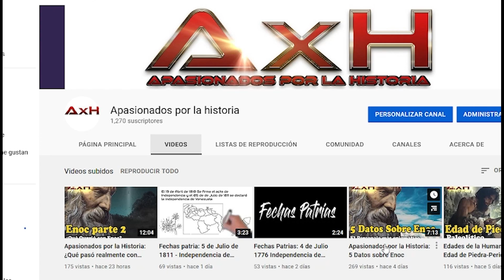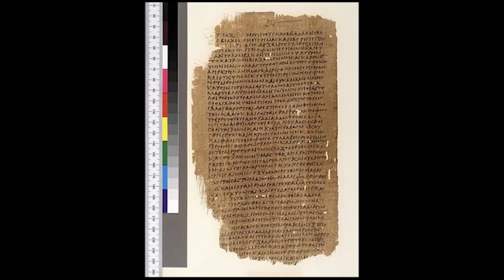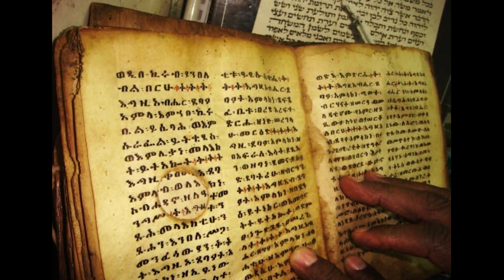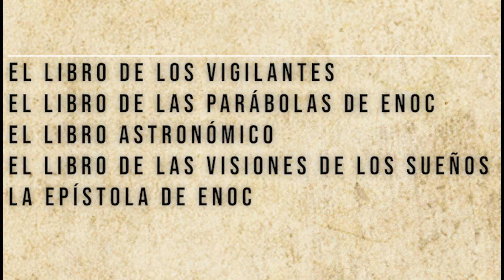El Libro de Enoc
En este video te hablaremos acerca de un libro enigmático, que muchos consideran que debería formar parte de la Biblia, un libro que revela una visión apocalíptica, lleno de visiones celestiales y profecías, pero ¿realmente lo escribió Enoc?

En este video analizaremos este tema

La historia es la disciplina que estudia los acontecimientos pasados de la humanidad, basándose en documentos, registros, o testimonios confiables, en este canal la exploramos de una manera diferente. Recuerda lo que fue dicho: "Historia es, desde luego exactamente lo que se escribió, pero ignoramos si es lo que sucedió"

Esperamos que en este video puedas disfrutar de los enfoques que damos